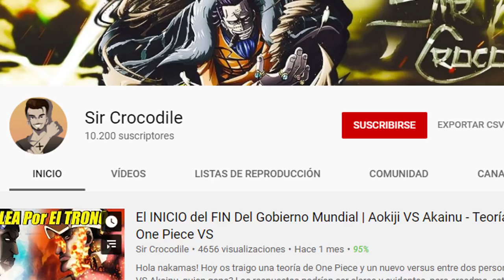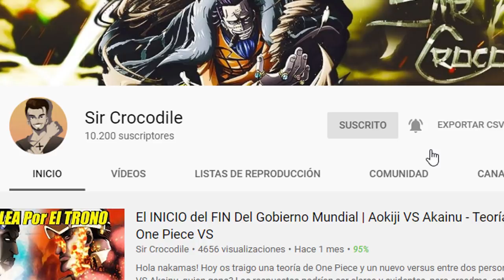El Verdadero PODER De Apoo Que DERROTÓ a Luffy y Zoro | X Drake VS Queen - One Piece Teoría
Hola nakamas! Hoy os traigo una teoria de one piece del capitulo 980 de One Piece, en el cual hablaré acerca del Tobi Roppo que Queen quiere que se vaya y el poder de Apoo y sobre como es este personaje. Pronto hablaré sobre su akuma no mi y teorizaré, espero que os guste!